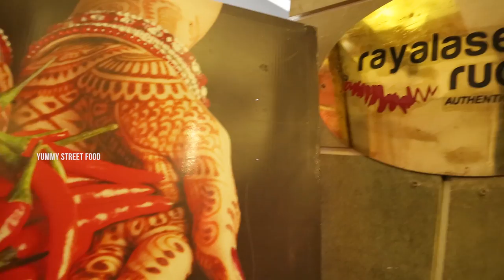Rayalaseema Naatukodi Pulusu | Rayalaseema Special | Yummu Street Food